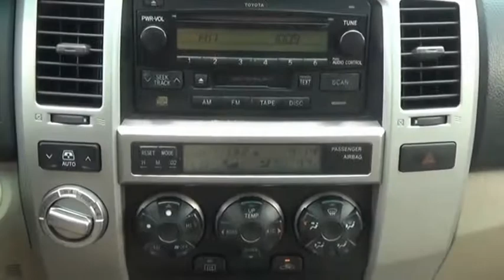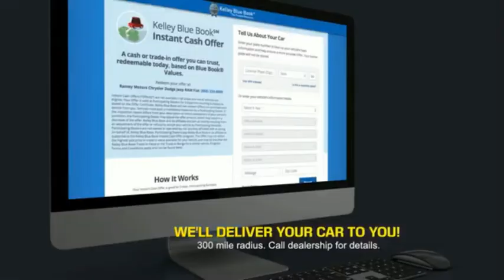2005 Toyota 4Runner Princeton WV T-20497A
2005 Toyota 4Runner SR5

Ramey Motors
127 Frazier Dr

50061038